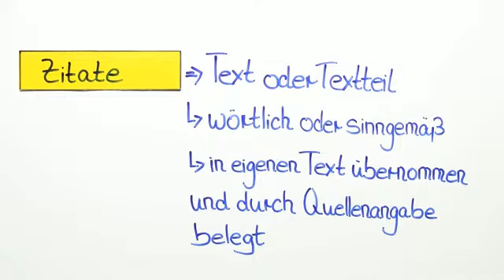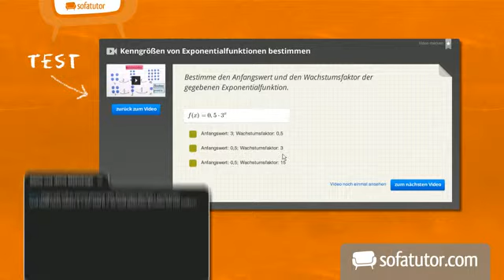Deutsch: Richtig Zitieren | Methoden und Arbeitstechniken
Das komplette Deutsch-Video zum Thema Formen des richtigen Zitierens findest du

Inhalt:
"Zitieren Deutsch"
"richtig zitieren"
"zitieren Formen"
"zitieren Regeln"
"Zitiertechnik"

Dieses Deutsch-Video zum Thema Richtig zitieren gehört zum Themengebiet "Methoden und Arbeitstechniken".